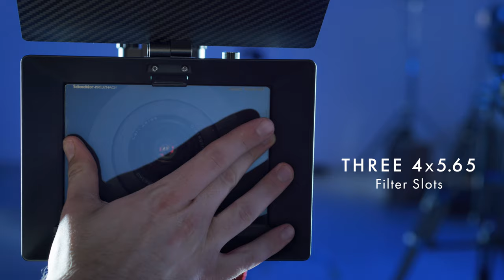Meet the Zip Box Pro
Short. Sweet. Learn about our new Zip Box Pro.